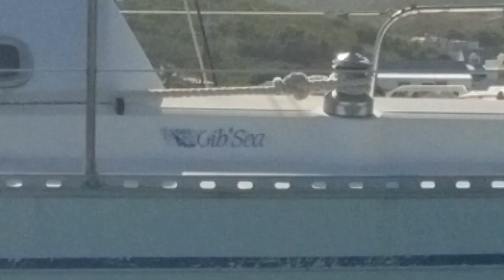departing pinel island saint martin остров пинел святой мартин